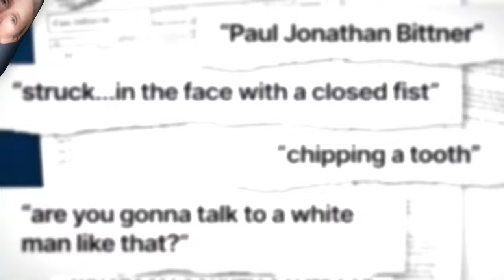Black Student Assaulted by Racist Man During Field Trip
In this disturbing incident, a white man is arrested after assaulting a black 6th grade student during a field trip. Join us as we discuss the details and address the issue of racial violence in our society.